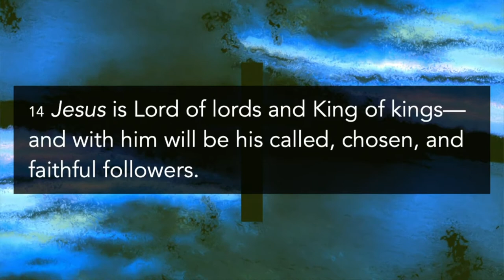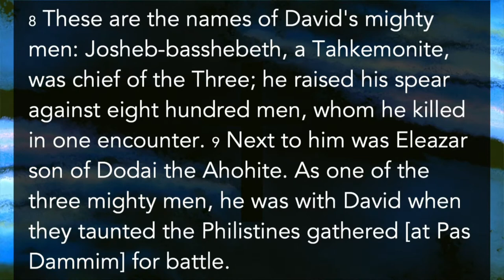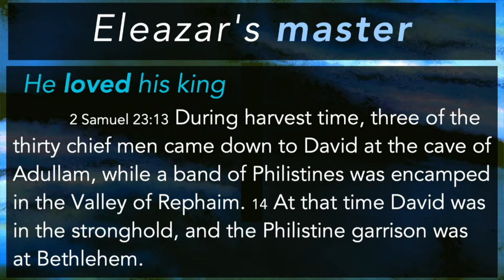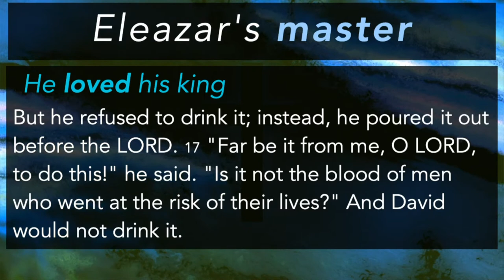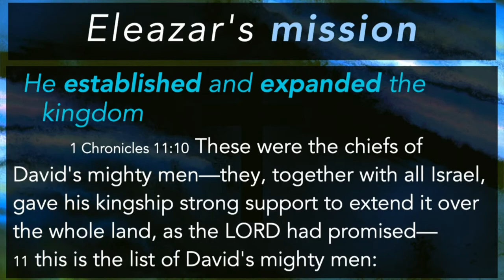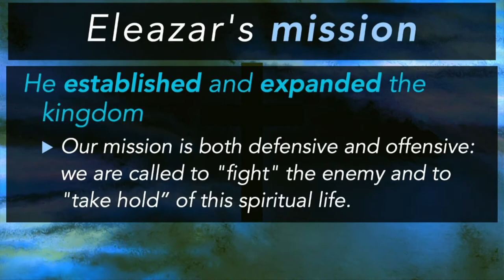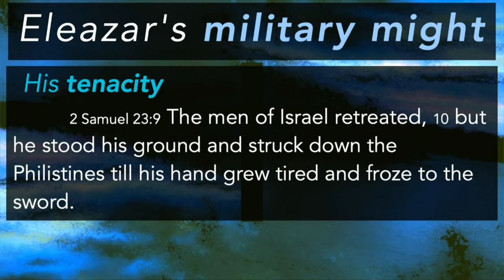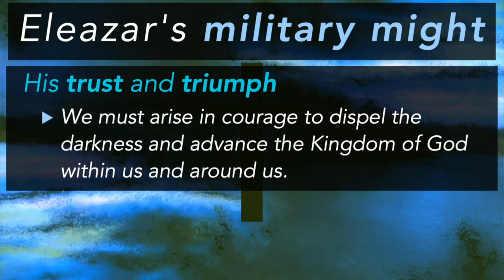Eleazar | Sermons with Pastor Lowell Perkins | First Assembly JC